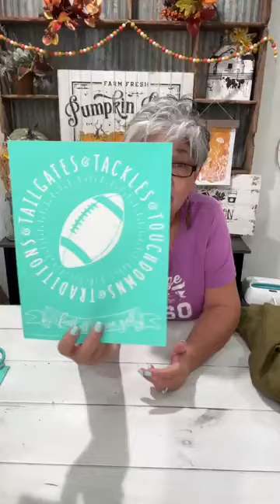Happy Friday! Chalk Couture Crafts with Refresh Restyle (08.02.2024)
In this video, we'll take you through the process of creating a beautiful project using Chalk Couture products. With the help of chalk paint and stencils, you'll be able to create a unique and personalized item that you'll be proud to display in your home or give as a gift.

We'll start by selecting the right stencil for your project and applying it to your surface. Then, we'll show you how to use Chalk Couture's high-quality chalk paint to create a beautiful and smooth finish. You'll be amazed at how easy it is to achieve professional-looking results with Chalk Couture products.

Whether you're a seasoned crafter or new to DIY projects, this video is perfect for anyone looking to create something beautiful with Chalk Couture. So grab your supplies and get ready to unleash your creativity!